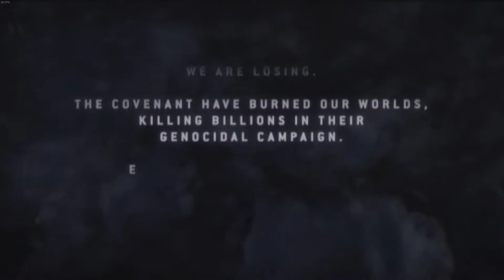Braingang's Adventures Part 1: New Mombassa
A team of highly trained orbital drop shock braincells are sent into the city of New Mombassa to stop the evil scalies from turning the world into a fur-festival. From shooting terrorists to shooting counter-terrorists, to shooting furries and with furries. Join the braingang as they make their big brain plays!